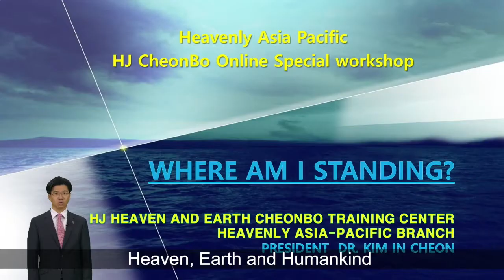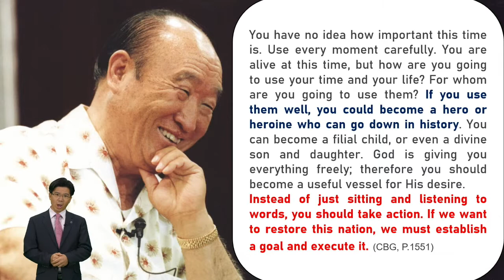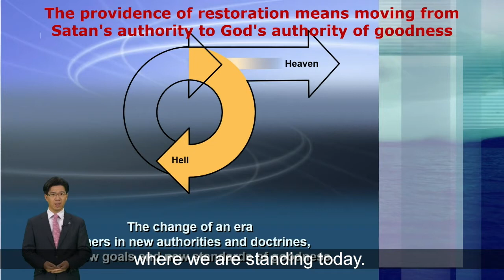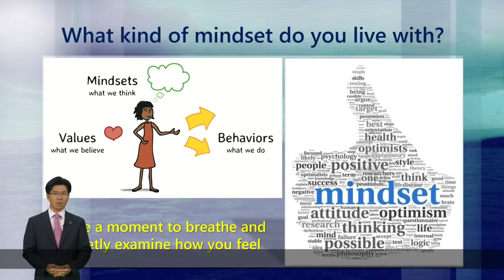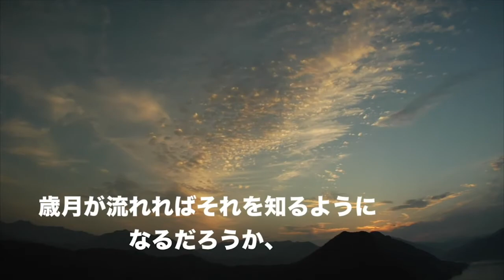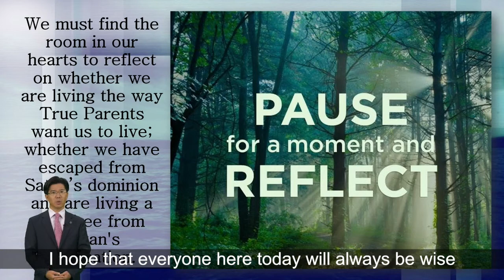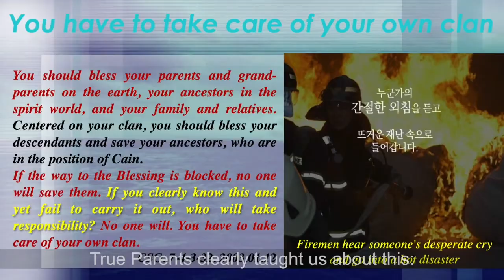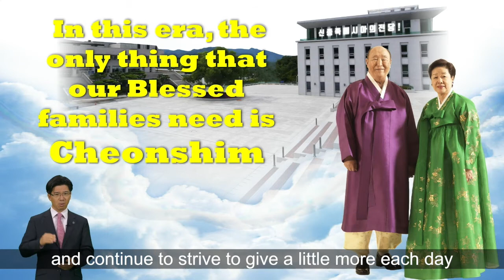Where am I standing?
Beloved brothers and sisters, how are you? One year has already passed since the Corona pandemic crisis began. How difficult has it been for you to do your work towards completing the providence of restoration in an environment where you couldn't manage your daily life properly?
I am sure it has been challenging, and you are exhausted.
We will surely overcome these difficulties and be victorious.

Today, I would like us to take some time/ to reflect on the question: Where Am I Standing?
As we attend our True Parents of Heaven, Earth and Humankind advancing towards Vision 2027, we are hopeful, looking forward to the upcoming rallies. Through today’s CheonBo Works, I hope we will set a condition to mobilize the Absolute Good Spirits.

Dear respected family members!
True Parents have shared with us about the importance of the time that we are given every day. You have no idea how important this time is. Use every moment carefully. You are alive at this time, but how are you going to use your time and your life? For whom/ are you going to use them? If you use them well, you could become a hero or heroine who can go down in history. You can become a filial child, or even a divine son and daughter. God is giving you everything freely; therefore, you should become a useful vessel for His desire. Instead of just sitting and listening to words, you should take action. If we want to restore this nation, we must establish a goal and execute it. (CBG, 13.4.2:13Page 1551)

This time we spend with True Parents on earth today is the most important time in our life. It is a golden age that can never be replaced by anything else. At such an important time, it is very crucial to look back and reflect on where we are standing today. The place where we stand is very important.
The providence of restoration means moving from Satan's authority to God's authority of goodness. We need to experience God's heart, know His will, and live according to His will and return joy to Heavenly Parent.
We must always remember that we are on the path of the providence of restoration to complete the ideal of creation. In other words, we must remember that our attitude and our actions are what determines a good or bad outcome. We must clearly recognize and be aware that the problem lies with ourselves and not with others.